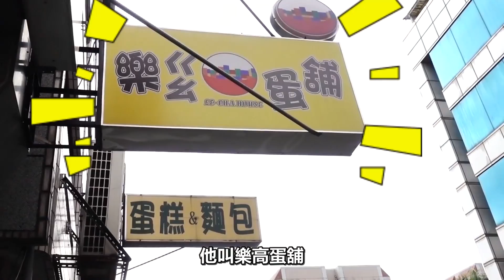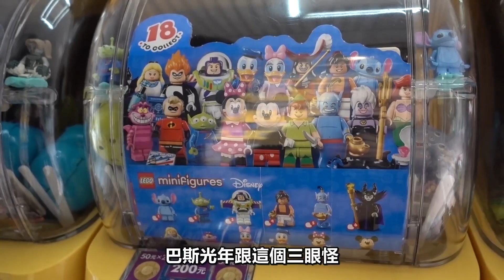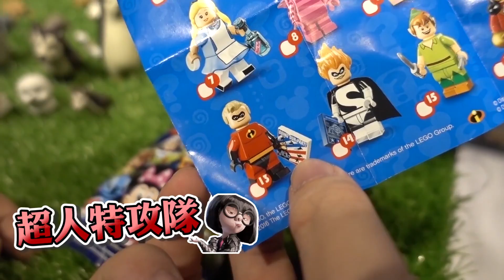【Joeman】一起轉蛋去！超生火的樂高扭蛋！ft.Ryo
拍攝器材:Sony RX100 m5、iPhone X
剪接軟體:Sony Vegas 13